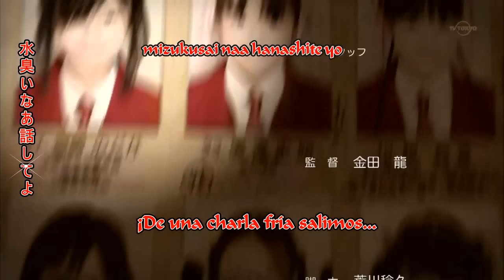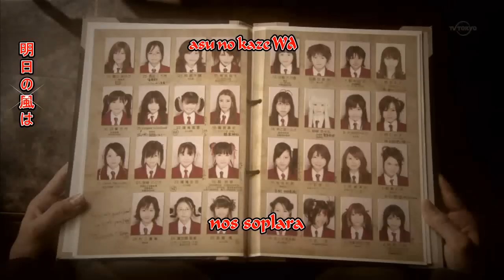Kira+ProjectNegima!! ed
Ed de Negima!! Live Action Drama ojala les guste estya subtitulado x mi y mi hno hico la correcion